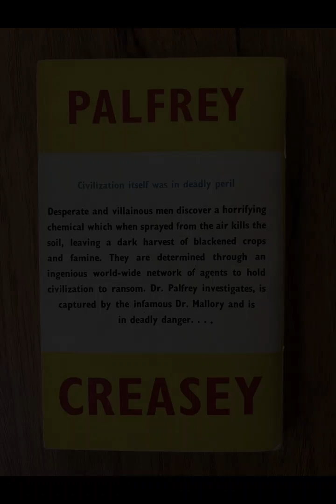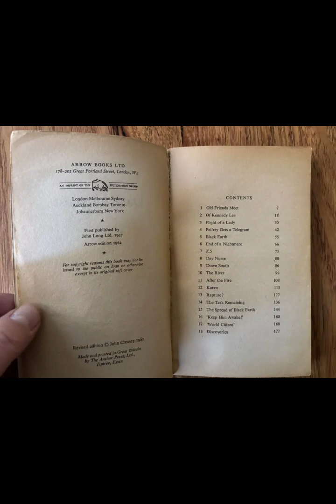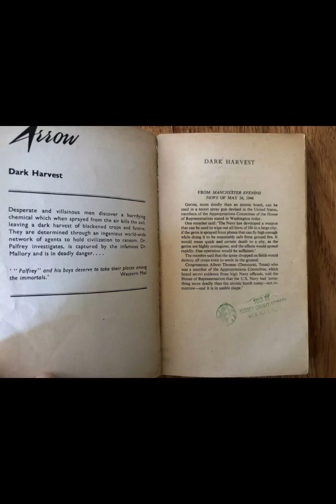"Dark Harvest (Dr Palfrey, #9)" By John Creasey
"Dark Harvest" by John Creasey, part of the Dr. Palfrey series, is a gripping thriller that combines elements of espionage, science fiction, and detective work. The story revolves around Dr. Palfrey, a brilliant scientist and head of the secret organization Z5, who is tasked with investigating strange and deadly occurrences tied to a group intent on using science for nefarious purposes. As with the other novels in the series, the book delves into a battle between good and evil, with high stakes involving the future of humanity.The narrative explores themes of technological misuse, the ethical boundaries of science, and the dangerous allure of unchecked power. In "Dark Harvest," Creasey taps into Cold War anxieties, using the fear of science gone wrong as a potent metaphor for the political tensions of the time. The antagonist, a shadowy figure wielding a deadly form of biological warfare, represents the dark side of scientific advancement. This mysterious villain's plans to unleash devastation on a global scale pushes the tension to its height, as Palfrey and his team race against time to thwart the catastrophe.Creasey's portrayal of Dr. Palfrey as a man of reason and science stands in contrast to the villain's reckless ambition. Palfrey, while brilliant and capable, remains grounded in his moral principles, using his knowledge to protect rather than harm. This juxtaposition of good and evil, reason and madness, underscores the novel’s message about the dual-edged nature of scientific progress. The reader is constantly reminded of the potential consequences when individuals or organizations exploit science for selfish or destructive aims.The pace of the novel is relentless, with Creasey crafting a series of high-stakes encounters, secretive operations, and thrilling action sequences that keep the reader engaged. The tension builds as Palfrey uncovers more about the enemy's plans, leading to a final showdown that tests his ingenuity and resolve. Despite the complex scientific concepts at play, the novel remains accessible due to Creasey’s focus on action and suspense, never letting the technical details overshadow the human drama at the core of the story.At the heart of "Dark Harvest" is the fear of biological warfare, a theme that was especially relevant during the mid-20th century. The potential for a scientific breakthrough to become a weapon is a recurring concern in the series, and here it is manifested in a terrifying way. The title itself hints at this, evoking the idea of something unnatural and dangerous being sown and reaped—a dark, destructive force unleashed upon the world. The metaphor of a "harvest" implies that the villain’s actions are not only calculated but part of a larger plan that will bear grim fruit if not stopped.Creasey’s writing style is straightforward, yet effective in building tension and maintaining momentum. His ability to create vivid characters, from the unflappable Dr. Palfrey to the villainous mastermind, adds depth to the fast-moving plot. The dialogue is sharp, often reflecting the urgency of the situation, and the terse exchanges between characters help to heighten the suspense. Creasey balances action with moments of introspection, particularly in Palfrey’s inner struggles, allowing readers to connect with the protagonist on a deeper level.In addition to its exploration of scientific ethics, "Dark Harvest" also examines the psychological toll of being constantly on the brink of disaster. Palfrey, while confident in his abilities, is not immune to doubt and fear, particularly when faced with the enormity of the threat. This vulnerability makes him a more relatable and human character, rather than a flawless hero. His ability to overcome these doubts and take decisive action in the face of overwhelming odds is one of the novel’s key strengths.Ultimately, "Dark Harvest" is both a fast-paced adventure and a cautionary tale about the dangers of unchecked ambition in the realm of science. Creasey’s work, though rooted in the genre conventions of thrillers and espionage, addresses broader issues about the responsibility of those who wield power—whether that power is political, scientific, or military. Through Dr. Palfrey, Creasey presents a hero who understands that knowledge must be tempered by wisdom, and that the true challenge lies not in defeating an enemy, but in ensuring that progress serves humanity rather than destroys it.